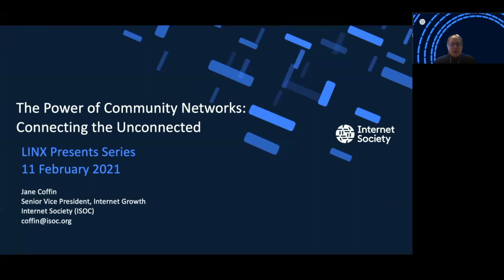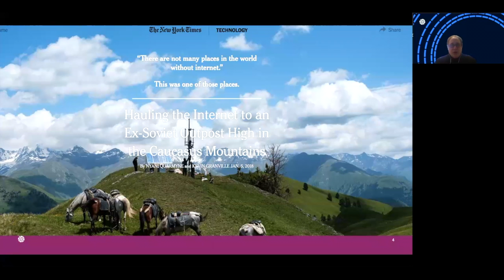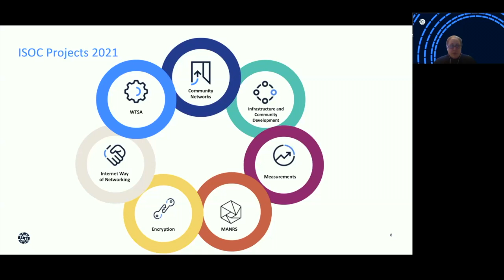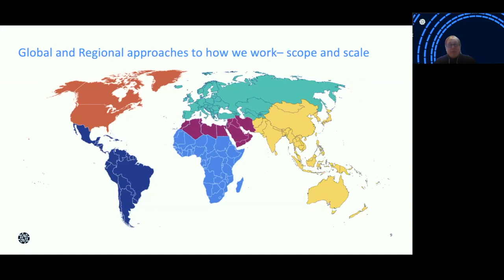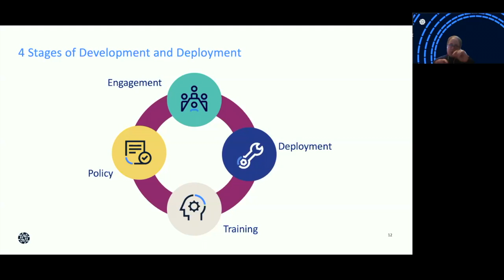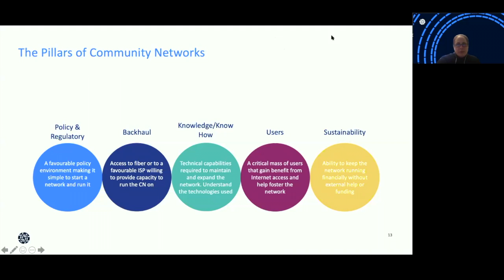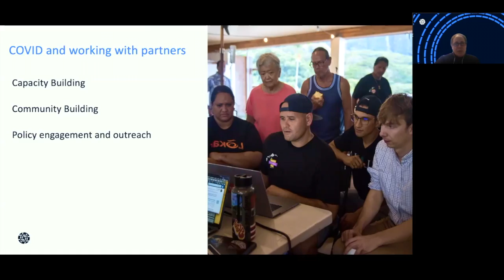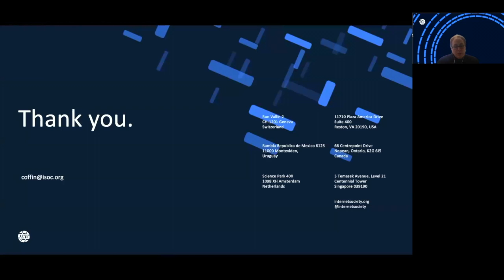LINX Presents: Jane Coffin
The Power of Community Networks.

Jane Coffin is responsible for the Internet Society’s Internet Growth project teams. The Internet Growth project teams are focused on Community Networks, Internet Exchange Points (IXPs) & interconnection, peering, and community development, and a new critical project on measuring the health of the Internet. Her work also focuses on access and development strategy, where she and other ISOC colleagues and partners focus on coordination of collaborative strategies for expanding Internet infrastructure, access, and related capacities in emerging economies with partners.